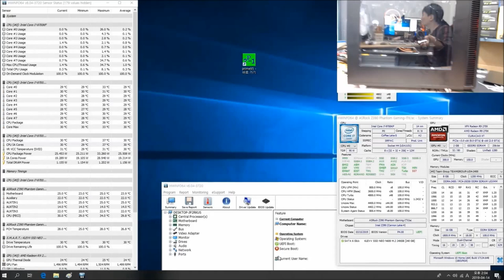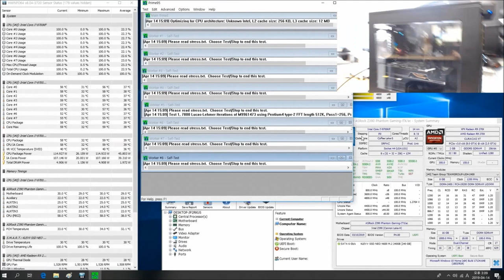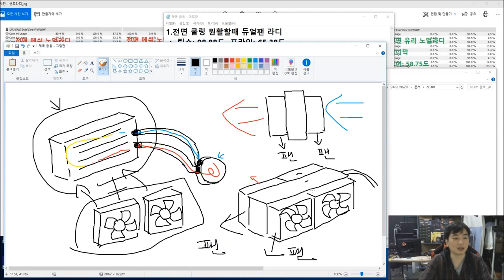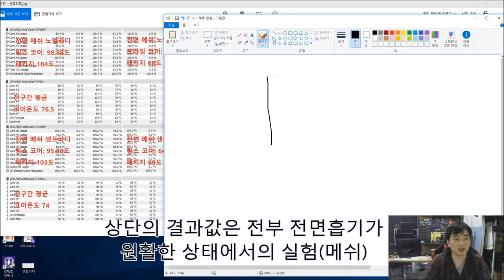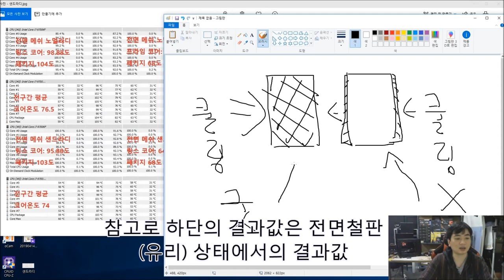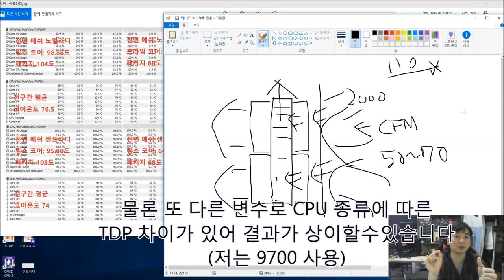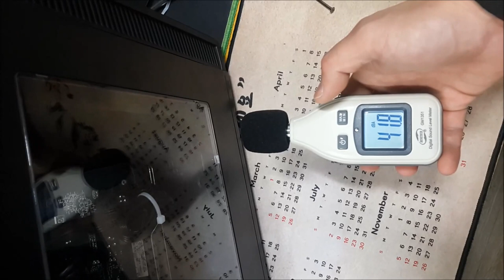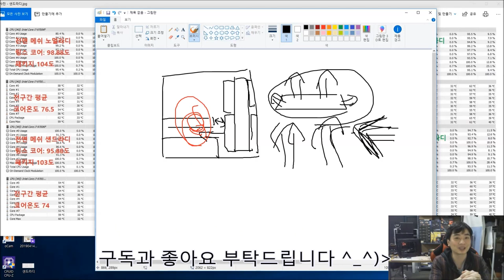짭수냉 (일채형 수냉) 전면 샌드위치의 효과는? - 신성조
저번시간에 설명을 마무리 하지 못한
전면 샌드위치의 CPU온도 하락과 그래픽의 온도 연관에 대해서
간단히 실험해보았습니다 (상단도 하고싶었지만 실험 케이스에
상단 샌드가 안되고 대부분 케이스가 상단 샌드가 불가하여
부득이하게 생략 하게 되었습니다 ㅠ_ㅠ)